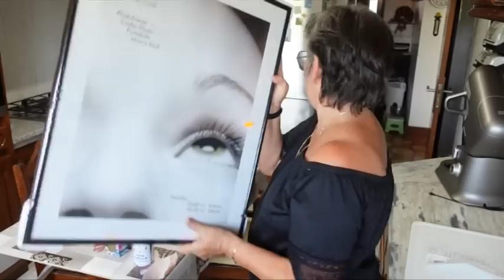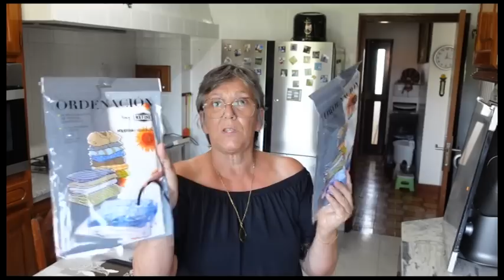Une journée avec moi, Achats pour la maison & pizza 4 fromages express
Je vous partage quelques moments de ma journée, rien de fou, j'espère que cela vous plaira.